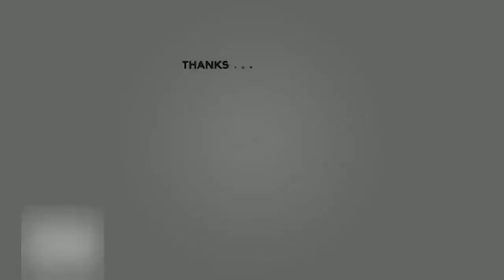Peter R de Vries 'haalt' uit naar Stegeman 'Jij maakt 'schijnnieuws'’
NL- Entertainment| Peter R  de Vries 'haalt' uit naar Stegeman 'Jij maakt 'schijnnieuws'’